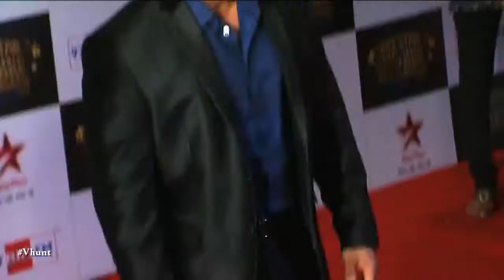Salman Khan To Give Lulia Vantur A Big Break - Bollywood Gossip 2016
Salman to give big break to lady love Lulia Vantur. Apart from Himesh's album, he is planning to put together a six track music album to launch her as a pop singer in India. Amaal Mallik, Meet bros, Pritam, Sachin-Jigar are some of the composers lined to sing with Lulia it seems.